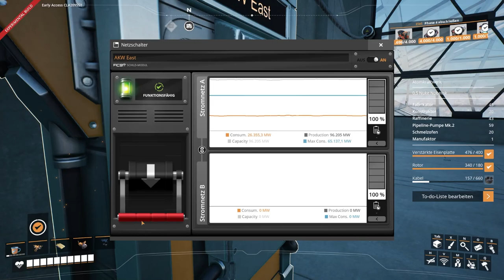Satisfactory Let's Play 330 - Deutsch - AKW: Unerwartet hilfreich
Hallo Pioniere,
22 Schmelzöfen brauchen wir für die Aluminiumbarren.
Aber Moment mal... Ich hab da doch was für Caterium vorbereitet... das kann man doch wiederverwenden.

Game Status:
Early Access
Entwickler:
Coffee Stain Studios
Publisher: